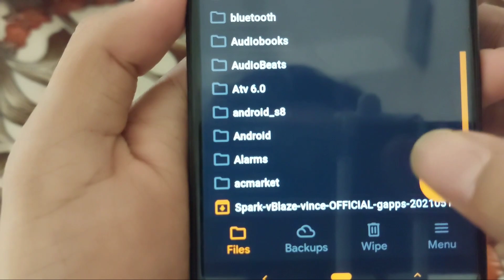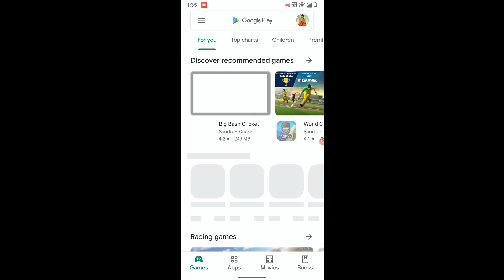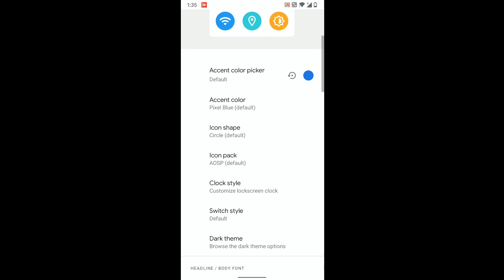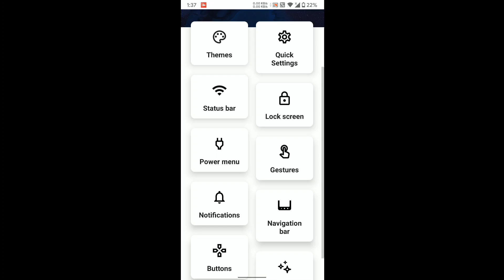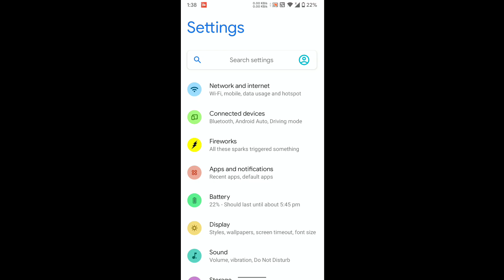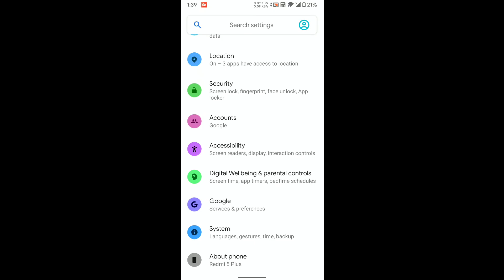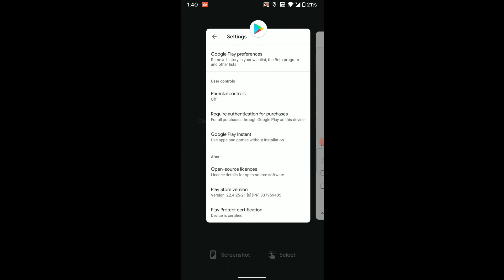Official Spark⚡Os Blaze V4.0 | New Android 11 Rom | Redmi 5 Plus | Redmi Note 5 Update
SPARK OS NEW UPDATE IS UP !!

SPARK OS OFFICIAL FOR REDMI 5 PLUS

Maintainer: @whocares_tho
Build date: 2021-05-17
Version: 4.0 BLAZE | OFFICIAL | Android 11

Changelog:
- Initial Build
- DA v4.9.268 Kernel
- May Security Patch

Notes: Selinux Enforcing, Vanilla and Gapps

📥 𝗗𝗢𝗪𝗡𝗟𝗢𝗔𝗗 𝗟𝗜𝗡𝗞
Spark⚡Os Blaze V4.0 Rom For Redmi 5 Plus / Redmi Note 5 :

Installation Notes -

1. Boot into custom recovery. (OrangeFox recommended)
2. Wipe dalvik cache, cache, system, data and vendor.
3. Flash ROM.
4. Flash Gapps
5. Flash Magisk (Optional)
6. Reboot, setup and enjoy!

📱🔗Magisk Download Links🔗🔗